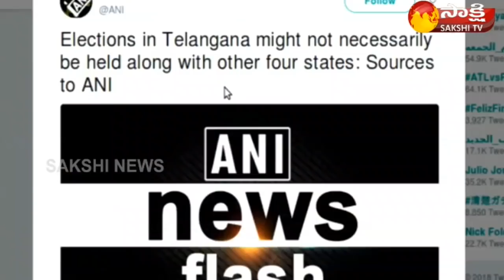Chief Election commissioner OP Rawat on Telangana assembly || Sakshi TV